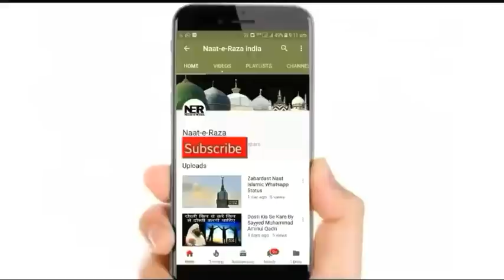Duniya Me Musibate Kyu Aati Hai | Sayyed Aminul Qadri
New Bayan By Sayyed Aminul Qadri - Duniya Me Musibate Kyu Aati Hai. Musibate Aaye To Kya Kare. ..